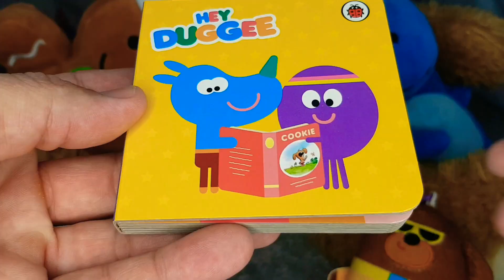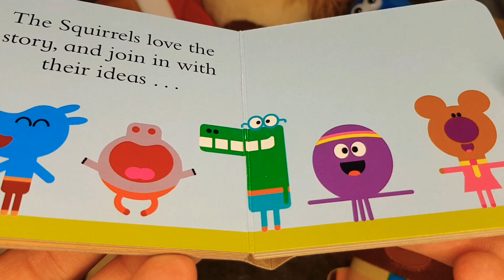HEY DUGGEE, THE STORY BADGE, read along FUN STORYTIME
join Hey Duggee and the squirrels in the storytime tent for The story badge